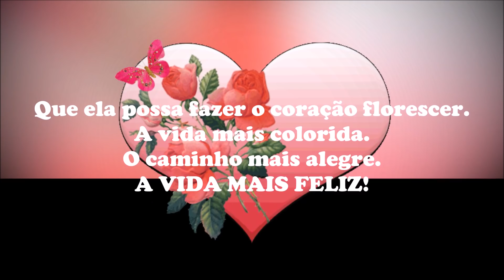Esta é a primeira Rosa de Maio para todas as famílias!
Maio, mês das flores, das mães, das famílias!